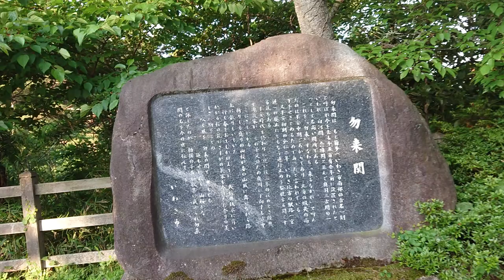そうだ！カショッチの行った場所へ行ってみよう☆無編集19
2024年5月か６月に撮った無編集です